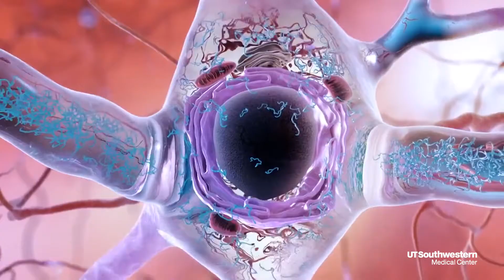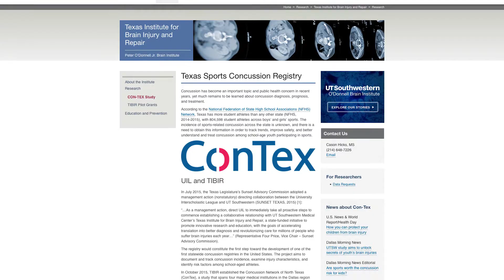Concussions may increase Alzheimer’s risk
A new study from UT Southwestern’s Peter O’Donnell Jr. Brain Institute reveals concussions and other traumatic brain injuries may boost the risk for Alzheimer’s disease earlier in life.